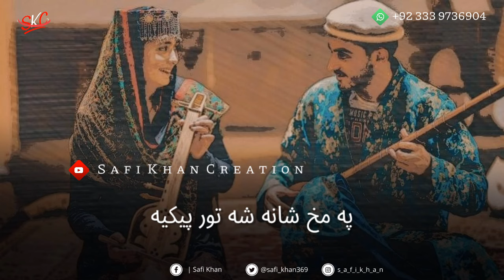Meena oor de Zargeya Lyrics | Saf. K & Alizeh Khan x Aimal Khattak | New Pashto Song 2021